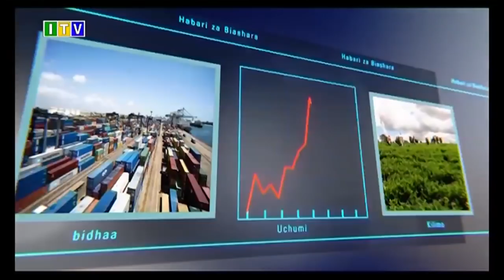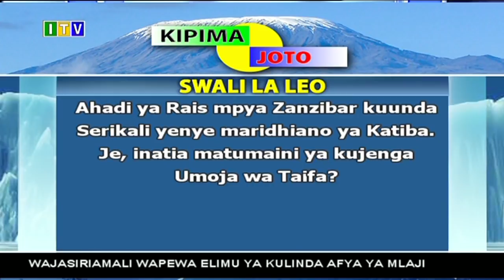Tanzania,Burundi zasaini makubaliano ujenzi kituo cha forodha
Taarifa ya Habari ya Saa Mbili Usiku..Novemba 02, 2020